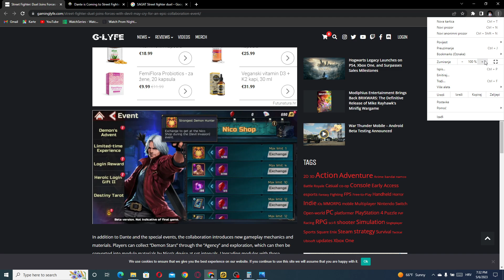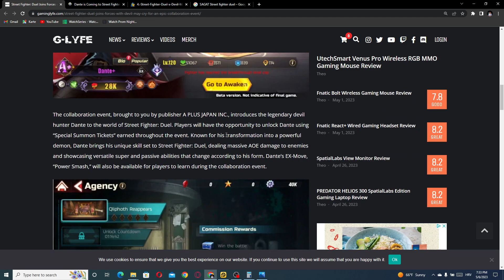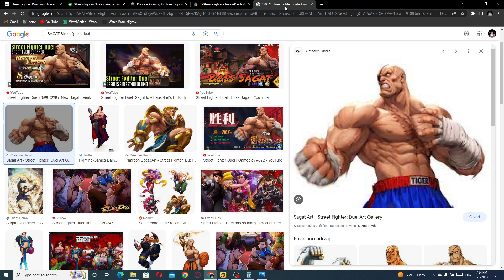FREE SAGAT DROPPING WITH DANTE???? (hmmmmm nope!) in Street Fighter Duel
NA code: SFDLaunch, AnimeAwards2023, SFDTweets, SFDiscord, Time2FRYYY, MonHunSFD, STPatrick

EU code: SFDTop1, SFDiscord, IGNAwards2023, STPatrickSFD, SFDMonHun, SFD77777, SFD88888

The time to fight is now! Street Fighter: Duel is coming in February 28th to iOS and Android devices! 🤜💥

Street Fighter: Duel, the franchise's first RPG, will be released on iOS and Android devices in February.

EPIC GAME!

Street Figter: Duel

Title: FREE SAGAT DROPPING WITH DANTE? (hmmmmm nope!) in Street Fighter Duel